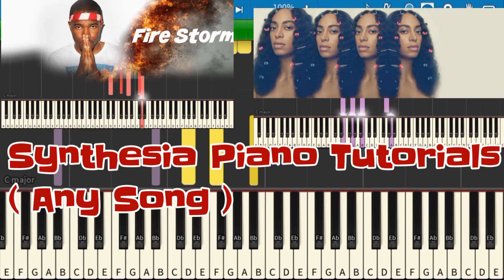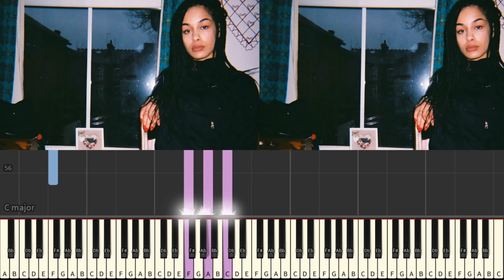Jorja Smith - Something in the way [reggiewatkins piano synthesia tutorial]